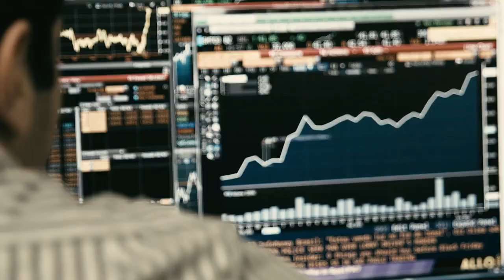[SMTO3] - São Martinho - Vídeo Institucional 2020 - Português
Empresa: Grupo São Martinho S/A,
Ano Fundação: 1937
Ticker: SMTO3
Ramo de Atuação: Consumo - Alimentos
Segmento de Mercado: Novo Mercado
Ano Listagem na B3: 2007

Informações retiradas da página de RI da São Martinho:

A história da São Martinho teve início na Itália, no final do século XIX, quando integrantes da família Ometto imigraram para o Brasil. Na ocasião, eles trouxeram na bagagem o sonho e a esperança de conseguir melhores condições de vida e de trabalho no novo país. No interior de São Paulo, trabalharam unidos e perseverantes, pavimentando pouco a pouco uma trajetória de raro sucesso.

No sítio Olaria montaram seu primeiro engenho de cana-de-açúcar, em 1914. Já em 1932, na Fazenda Boa Vista, região de Limeira, a família produziu açúcar pela primeira vez.

Em 1937, a Usina Iracema foi comprada em Iracemápolis, município localizado no interior de São Paulo, e transformou-se em uma destilaria de álcool. Em 1946, a usina passou a fabricar açúcar também. Três anos mais tarde, os Ometto adquiriram a Usina São Martinho, situada na cidade de Pradópolis, distante cerca de 330 quilômetros de São Paulo, que se transformou em uma das maiores processadoras de cana do mundo.

Ao longo das décadas, as duas usinas cresceram e se modernizaram. Desde 2000, criou-se uma estrutura unificada para administrar o negócio de maneira cada vez mais profissionalizada, possibilitando novas oportunidades de investimento.

O conceito de grupo empresarial foi consolidado nos últimos anos com a padronização de uma marca. Isto ajudou a fortalecer o desempenho, principalmente com a abertura do capital da companhia em 2007, buscando assim uma competitividade cada vez maior nos mercados em que atua.

Em 2010 sugiram através de uma joint venture com a Petrobrás a fronteira Bionergia. Em 2013 a empresa inaugurou a termelétrica USM. Em 2014 foi dado início do projeto MPB (Muda Pré Brotada) e o início das atividades imobiliárias (SM Terras).

Atualmente, A São Martinho está entre os maiores grupos sucroenergéticos do Brasil, com capacidade aproximada de moagem de 24 milhões de toneladas de cana-de-açúcar e índice médio de mecanização de colheita de 100%, uma referência no setor.

Possui quatro unidades em operação: Usina São Martinho, em Pradópolis, na região de Ribeirão Preto (SP); Usina Iracema, em Iracemápolis, na região de Limeira (SP); Usina Santa Cruz, localizada em Américo Brasiliense (SP) e Usina Boa Vista, em Quirinópolis, a 300 quilômetros de Goiânia (GO).

As usinas São Martinho, Santa Cruz e Iracema produzem açúcar e etanol, enquanto a Usina Boa Vista é dedicada exclusivamente à produção de etanol. Todas elas geram energia elétrica a partir da queima do bagaço da cana, garantindo autossuficiência e venda do excedente.

A Companhia possui uma diferenciada plataforma logística para escoamento de produtos, por sua alta capacidade de armazenagem e a proximidade de importantes rodovias e ferrovias. Por ser privilegiada com a existência de um ramal ferroviário próprio e combinar praticidade e custos menores com produção escoada em tempo real.

Após um abrangente processo de profissionalização, a partir de fevereiro de 2007, a São Martinho teve suas ações negociadas no Novo Mercado, segmento mais elevado de governança corporativa da Bolsa de Valores de São Paulo (B3), sob o ticker SMTO3.